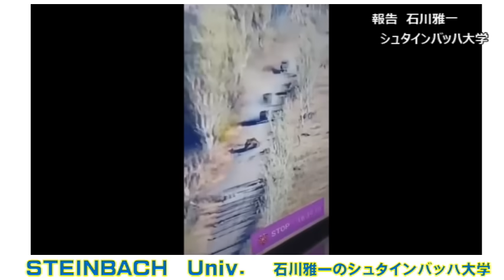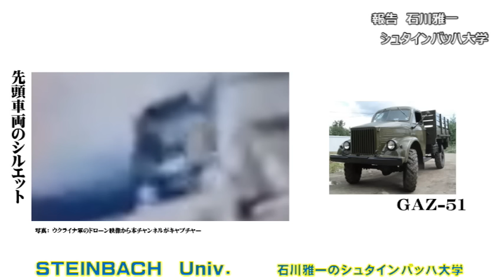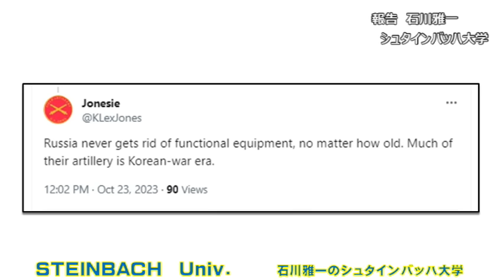ロシア軍が90年前の骨董的な戦術トラックをウクライナ東部アウディーイウカの戦線に投入！ 1週間で6千人のロシア人が戦死という激戦地で一体何が起きているか【石川雅一のYOUTUBEシュタインバッハ大学】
東証ペンクラブ会員、学校法人評議員。日本放送協会（NHK）の記者報道カメラマンとして米国・中東・アジアの20か国、アフガニスタン、インド、ミャンマー、アメリカ海軍、NASA、国連安全保障理事会などを取材。クアラルンプールにある国際機関の講師としてアジア各国の放送局のジャーナリストやディレクターたちを養成。MBA。テクニカルアナリスト:CFTeⅡ。早稲田大学大学院商学研究科修了。「学科長賞」受賞。早稲田大学大学院博士後期課程中退。一級小型船舶操縦士、剣道初段、趣味は能楽。